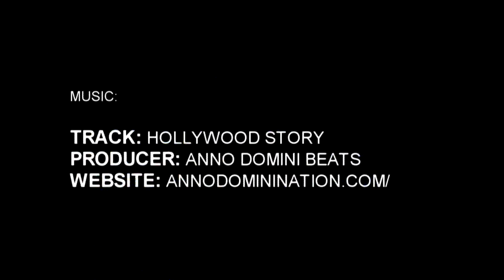6'7" Devin McLaughlin Phenom Highlight Package (Session 1)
Devin McLaughlin | 6'7" | no. 130
Southlake Christian | Class of 2020